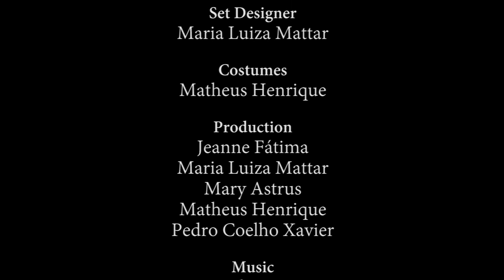MASK(s) | curta-metragem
"MASK(s)", curta-metragem experimental de ficção

Elenco:

ANA CLARA LIGEIRO, MATHEUS HENRIQUE, MARIA LUIZA MATTAR, JEANNE FÁTIMA

Equipe técnica:

Direção PEDRO COELHO XAVIER Codireção MARY ASTRUS Ideia original PEDRO COELHO XAVIER Roteiristas PEDRO COELHO XAVIER e MARY ASTRUS Produção executiva CLÁUDIO COSTA VAL Continuidade JEANNE FÁTIMA Direção de fotografia e operação de câmera MARY ASTRUS Direção de arte MARIA LUIZA MATTAR Figurinos MATHEUS HENRIQUE Direção de produção JEANNE FÁTIMA, MARIA LUIZA MATTAR, MARY ASTRUS, MATHEUS HENRIQUE, PEDRO COELHO XAVIER Música SUICIDE MOUSE Edição, tratamento e finalização de imagem e som CLÁUDIO COSTA VAL

Filme realizado como conclusão do módulo "Produção Experimental", ministrado por Cláudio Costa Val, no Curso de Cinema da Escola Livre de Cinema / Tatanka Filmes & Etc